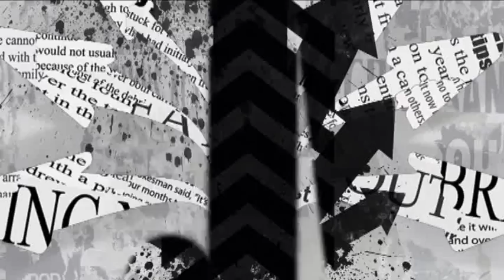Destaque do Dia - 26/10/2016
Comentário do Sergio Cruz apresentado no programa Tribuna Livre da FM Capital no dia 26/10/2016.